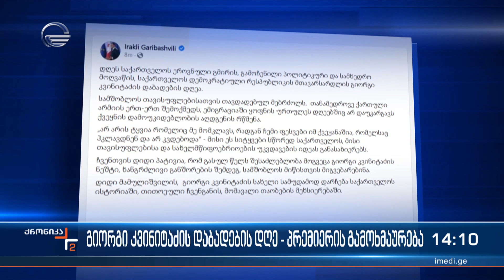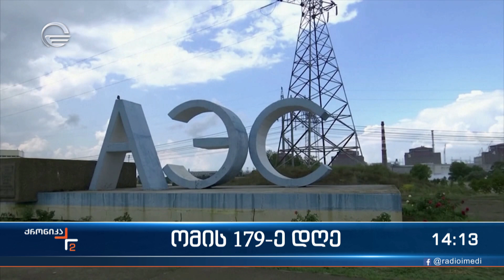ქრონიკა 14:00 საათზე - 21 აგვისტო, 2022 წელი